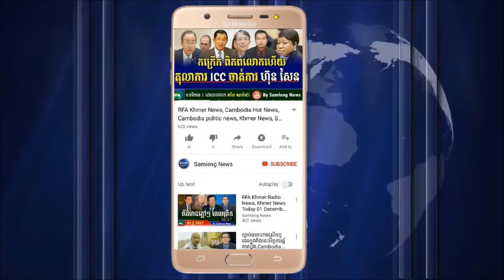អាមេរិកស្មើសុំឈ្មោះលោក ហ៊ុន សែន និងក្រុមហ៊ុនជាប់ពាក់ព័ន្ធទាំងអស់ដើម្បីដាក់ទោស,Khmer News